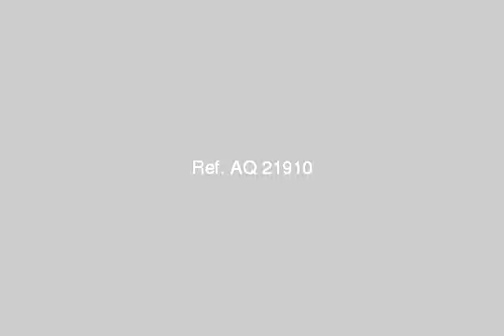امتلك شقةقريبة جدا من البحر بأقل الاسعار - mlseg.com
- المندرة  - Egypt Real Estate |    Alexandria |    El Mandara |     Apartment For Sale